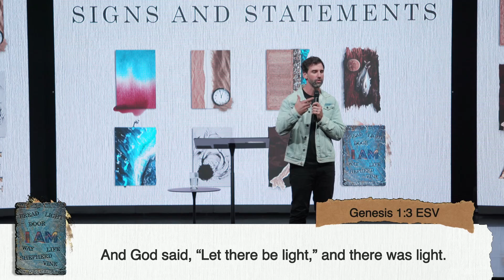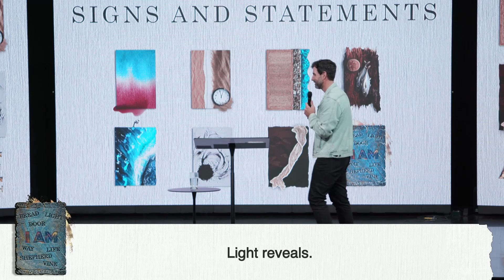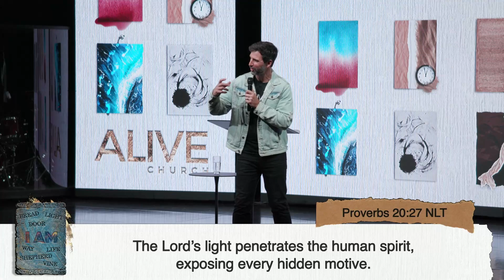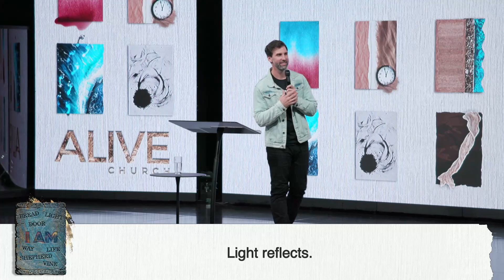I Am the Light of the World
For the best online experience, visit livefullyalive.online or download the Fully Alive App.